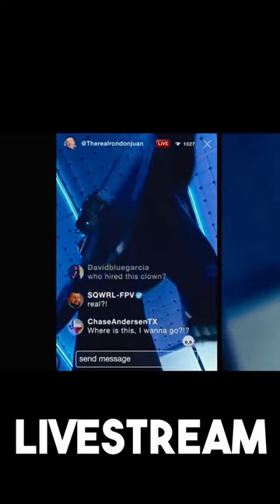The New Texas Chainsaw Massacre is CANCELLED!